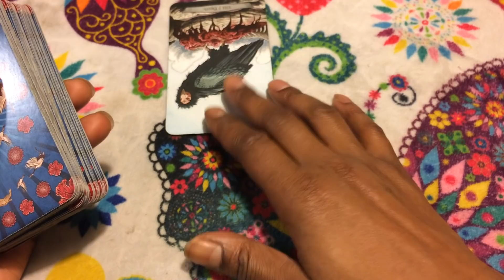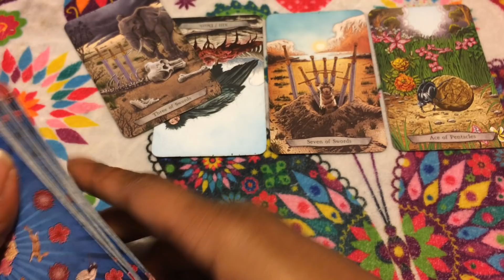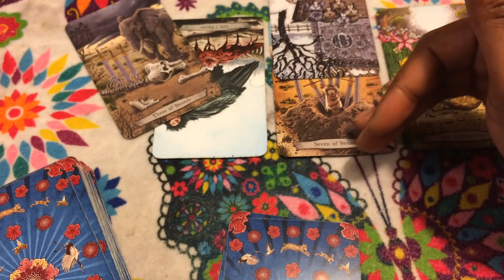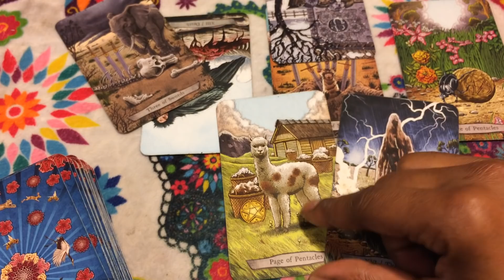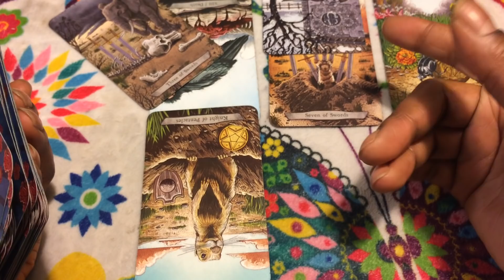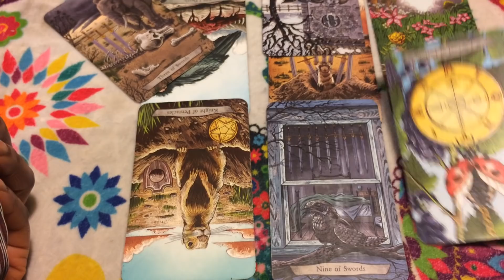🦋 (TIMELESS)) Sagittarius weekend reading, Taking the spot your buddy lost.10/26/18 TAROT TAROT